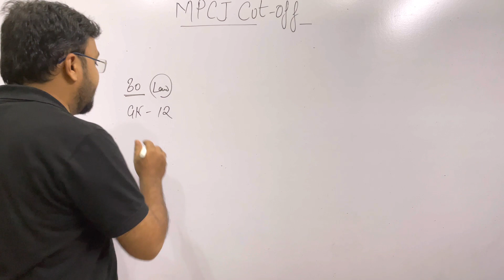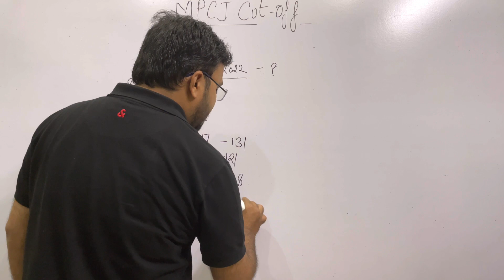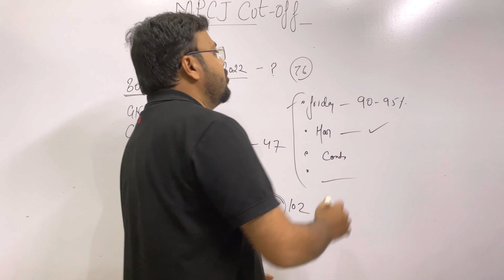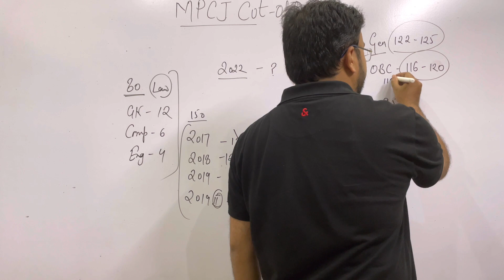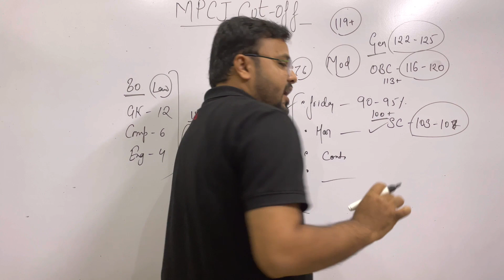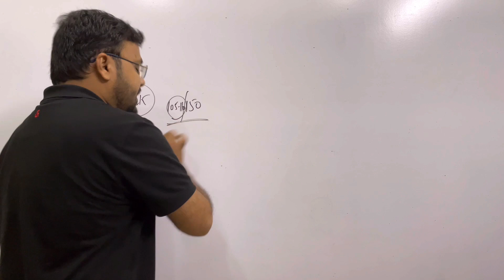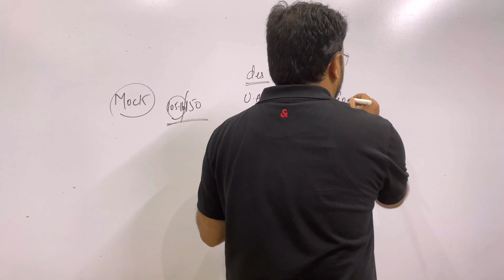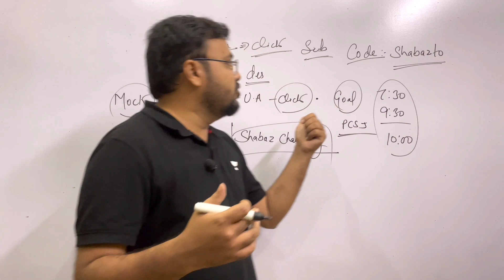MP CIVIL JUDGE EXPECTED CUT-OFF 2022 (PRELIMS EXAM) | MPCJ EXPECTED CUT-OFF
USE CODE 'SHABAZ10' TO UNLOCK

OUR OTHER HANDEL'S.